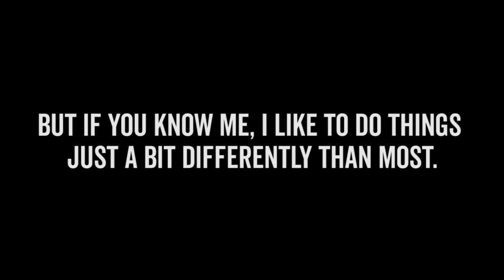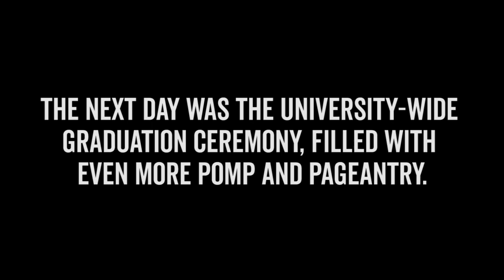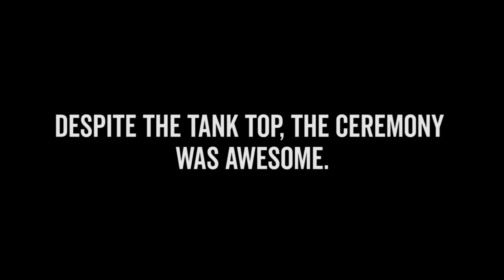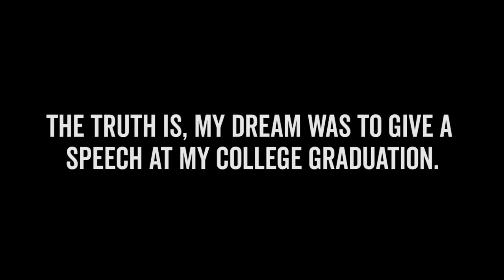Batman Graduation Speech | DOING PUSHUPS ON THE GRADUATION STAGE!! | The University of Texas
On May 24, 2019, I graduated from UT Austin with a degree in Mechanical Engineering Honors after 4.5 years. I technically finished my last college class in December 2018, but my university unfortunately did away with Fall Graduation. Luckily I was able to walk at the spring graduation ceremony instead. But if you know me, I do things differently than most. So rather than just walking across my college graduation stage, I did pushups lol

My dream was to give a speech at my college graduation, but engineering doesn't have a student speaker so this was literally an impossible dream. Since I couldn't make this dream a reality, I want to show you my high school valedictorian speech. 5 years later, I believe my words still hold true.

Note: Some of the lines in my speech 5 years ago were quoted from other famous speeches. My initial draft contained the verbal citations, but I wasn't allowed to give my full length speech because it was too long. If you happen to know or have links to where those lines came from, please comment them below so they can be cited properly.